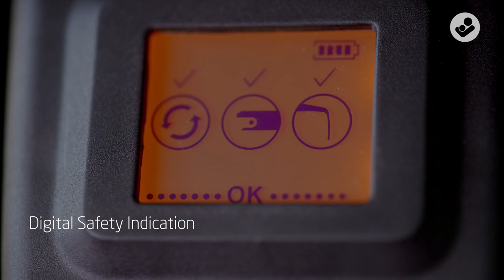Maxi-Cosi Spinel 360 Plus: Feature & Benefits